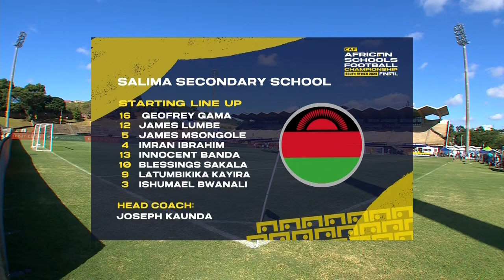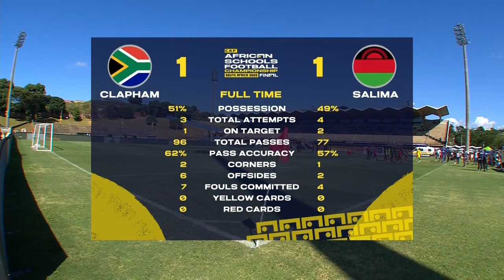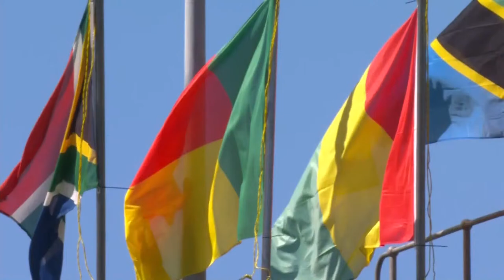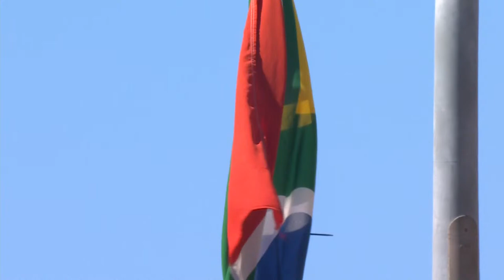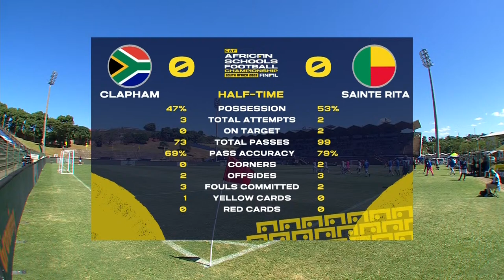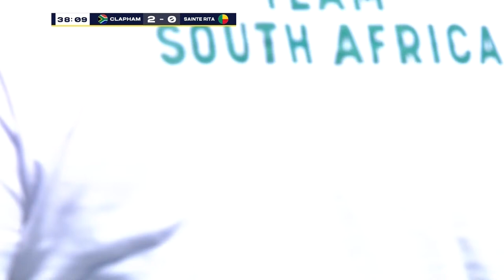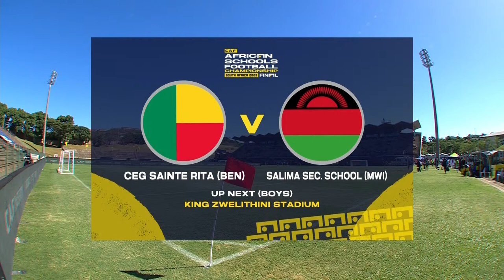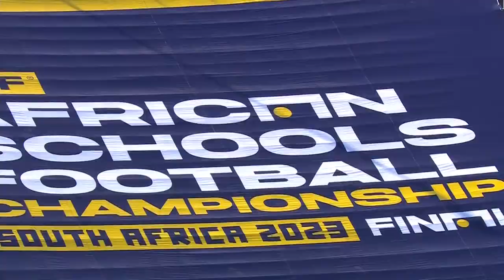African Schools Football Championship Finals - Day 1